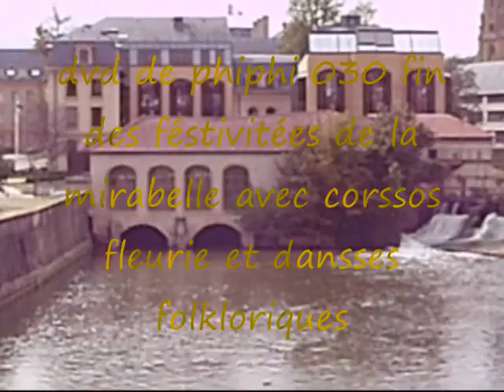f défilé de la miraelle